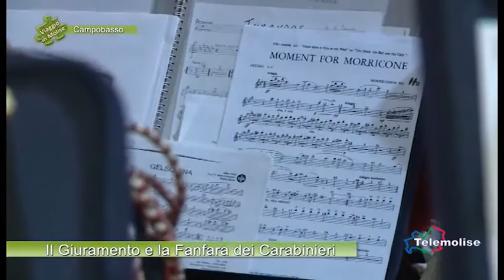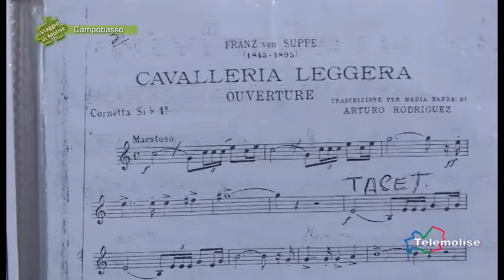Il Giuramento e la Fanfara dei Carabinieri - 02 - Campobasso - Viaggio in Molise - 3821 - Telemolise